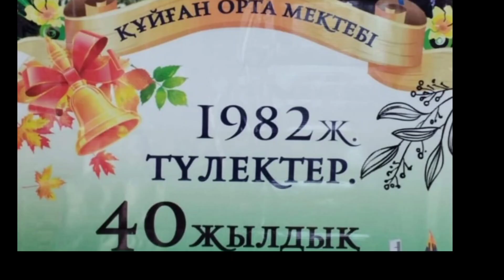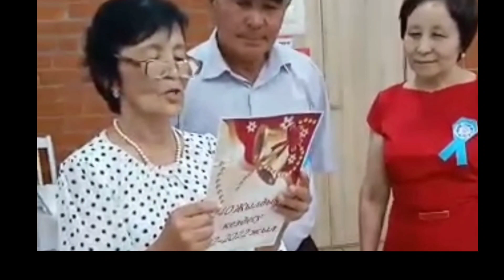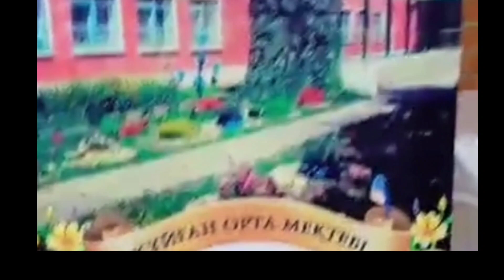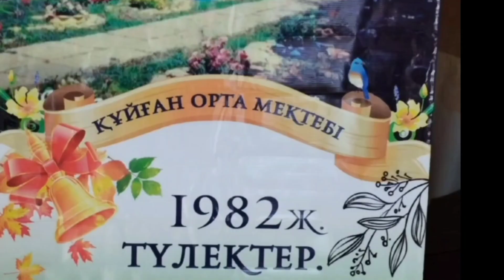2022 жыл. Кездесу кеші. Құйған ауылы.Тарбағатай ауданы.1982 жылы түлектер